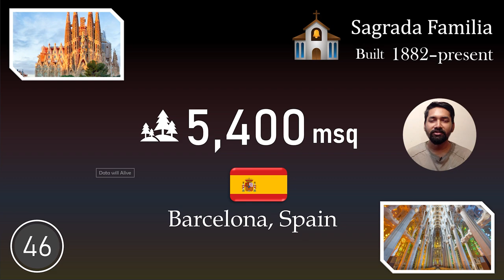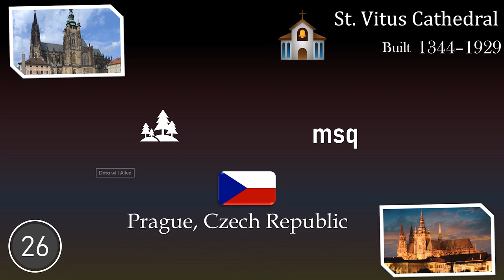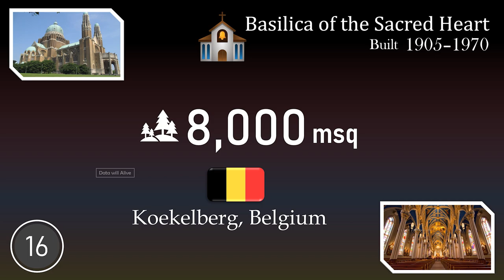Top 50 largest Churches in the world | DWA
There are more than 37 million churches in the world with 34,000 (Christian) denominations. More than 30% people in the world are Christians. Let’s watch which Church are largest in the world by Interior Area. Enjoy the video. Cheers!

🎵 Music & Audio
🔉 Voice: In the video we have used one of our team member’s voice

Churches list: (0:00)
Outro: (2:59)